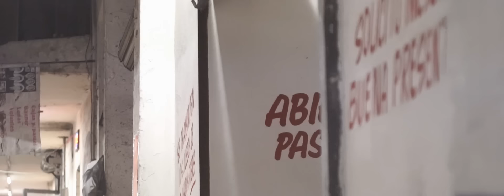Neto Reyno - No Soy Un Reo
Publicado el 26 jun. 2018
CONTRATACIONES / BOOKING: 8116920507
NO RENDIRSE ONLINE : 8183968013